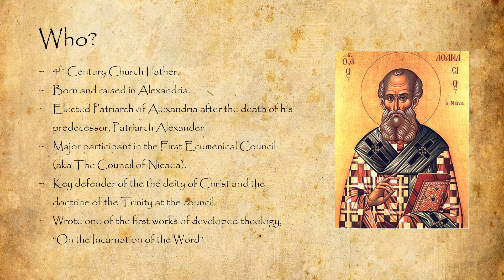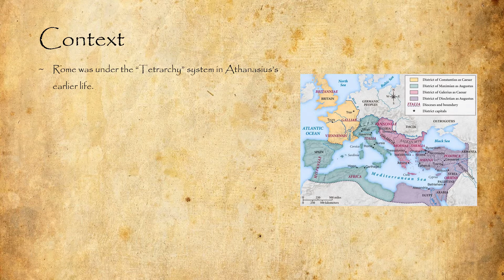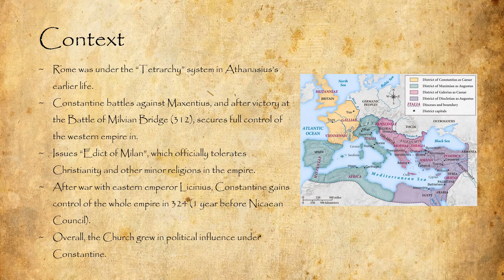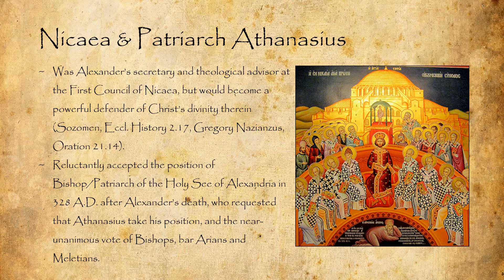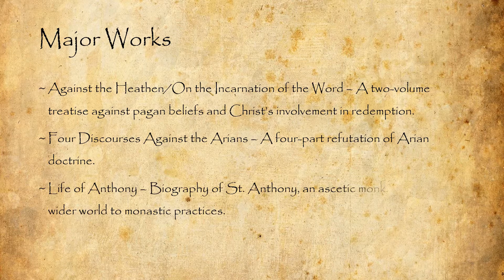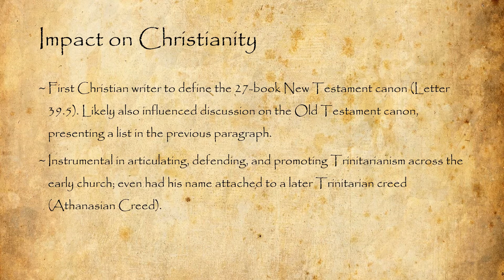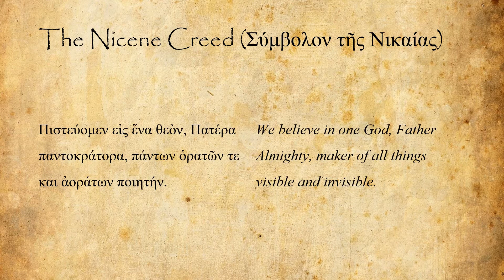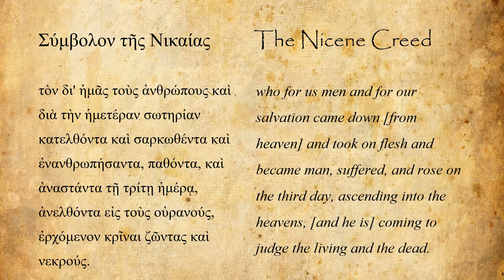A Primer on Athanasius (lesson case study)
Question for students:

“Describe two of Athanasius’s major arguments against Arianism. Make sure to cite and quote primary sources to back up your answer.”

For original Greek/Latin primary sources, see Patrologia Graeca and Patrologia Latina. Can be viewed through these two links:
(NOTE: links to Patrologia Latina volumes do not contain titles, best to Google the titles of volumes first.)

2 - Athanasius and Constantius – Theology and Politics in the Constantinian Empire, Timothy Barnes
(NOTE: Includes plenty of primary source material in appendices)

3 - Select Writings and Letters of Athanasius, Bishop of Alexandria, Archibald Robertson:
(WARNING: Very beefy, not recommended for casual reading. Includes plenty of primary source material)